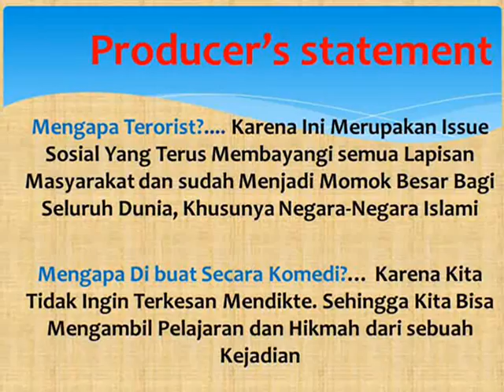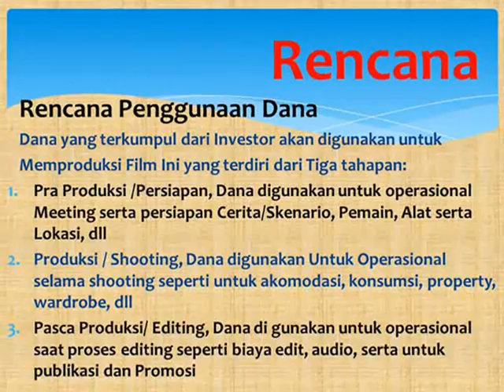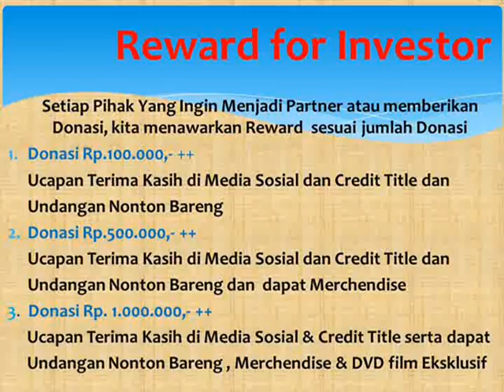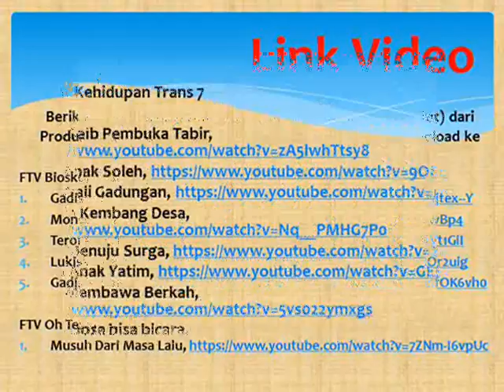terrorist In Trouble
Video Proposal Next Project Dari Apafilm Community
On Progress
Sedang dalam Tahap Pra Produksi Awal